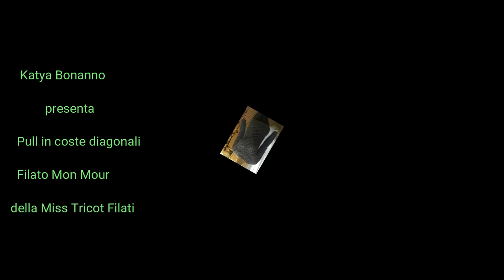PULLOVER IN COSTA Diagonale Tg 42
Con un semplice punto, di un    multiplo di 3 cat. e' nato il mio pullover in costa diagonale, adattabile a tutte le taglie, prendendo la circonferenza dei fianchi e del seno si parte dalla misura maggiore partendo con delle cat, ( o  iniziate con le maglie alte come ho fatto io) di un numero pari per avviare le maglie in costa davanti e dietro per l'elastico, decidete  l'altezza dell' elastico finito l'elastico si aggiungono dell maglie per ottenere un multiplo di 3 cat.
questo pullover  lo trovo stupendo e spero che anche a voi piaccia, me lo fate sapere nei commenti?
se il mio video vi piace condividetelo ' in modo che io faccia altri video per voi. Chiedo scusa se sono ripetitiva ma so che tante di voi quando guardano il video saltano e si perdono dei passaggi, cosi' ripeto in modo che poi non abbiate problemi con la lavorazione.
Ringrazio sempre tutte voi che mi seguite siamo veramente tante il mio canale è cresciuto grazie a voi un caloroso abbraccio a tutte voi e ancora Grazieeeee!